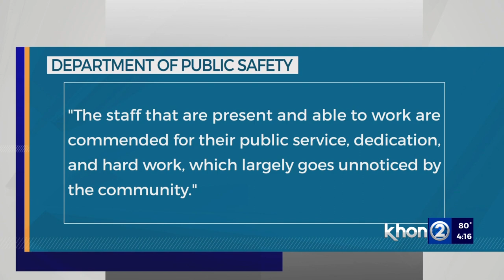Halawa guards working 40 to 50 hours straight as absences and vacancies mount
State Sen. Kurt Fevella, the Senate minority leader, held an unannounced visit to the prison and said he found out many are working 16 hours straight, and some as much as 50 hours in a row. That's to cover for short-staffing and others not showing up for shifts.